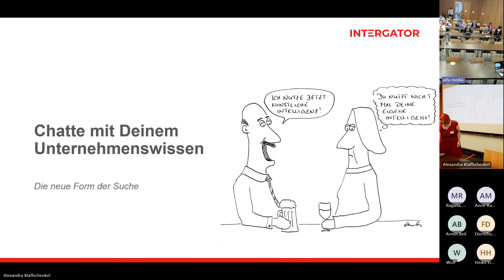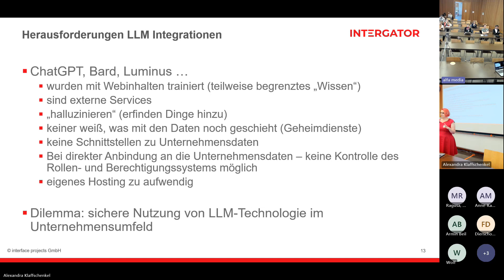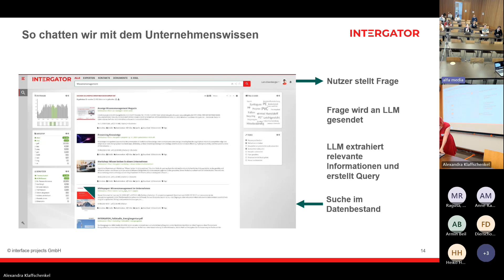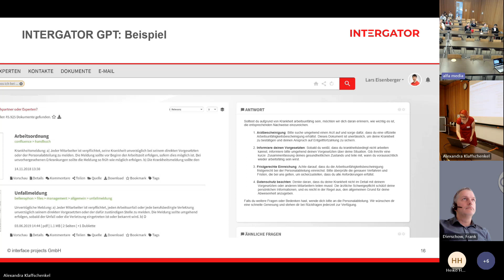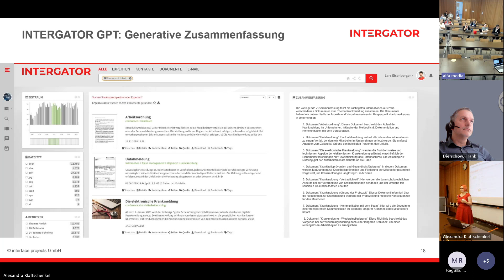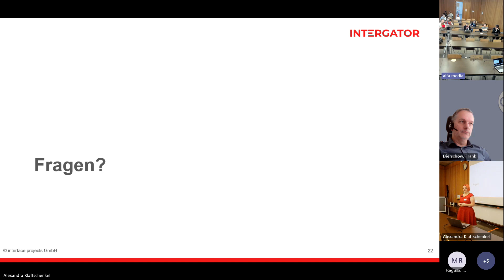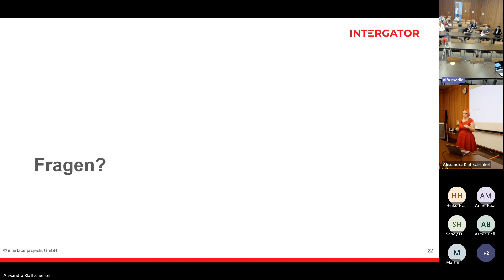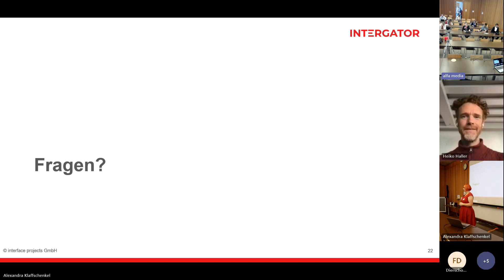gkc23: "Chatte mit Deinem Unternehmenswissen"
Aufzeichnung der Session von Alexandra Klaffschenkel auf dem GfWM KnowledgeCamp 2023.

Vorübergehende Tonstörungen bei den Aufzeichnungen der Sessions bitten wir zu entschuldigen.